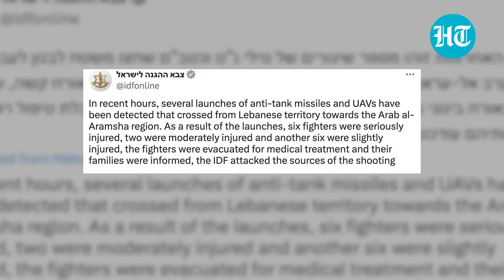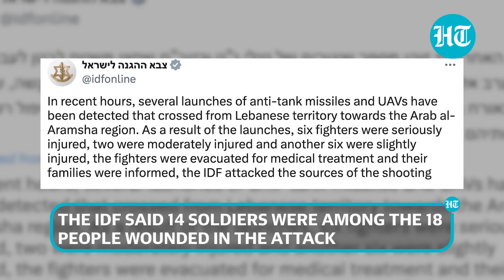On Cam: Hezbollah Drones Ram Into Israeli Building; 14 Soldiers Injured As Warning Sirens 'Fail'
Iran-backed Hezbollah attacked an Israeli army base near the border with explosive drones. 14 Israeli soldiers were among 18 injured in the attack on a community center in Arab al-Aramshe. Hours after the attack, Israeli forces hit targets in eastern Lebanon in retaliation. Footage on social media showed a drone slamming into a building before a huge explosion. The IDF said that it is investigating why warning sirens 'failed' to ring in the area before the Hezbollah attack. Watch for more details.

INTERNATIONAL NEWS